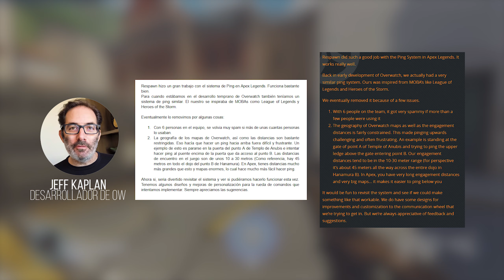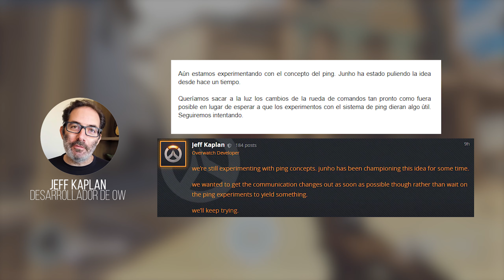¿Nuevo SISTEMA de PING para Overwatch? ¡Mejores callouts!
Definitivamente una mejora de calidad de vida gigantesca para Overwatch. Ayuda inmensamente a los equipos sin coordinación a saber donde están las amenazas, y combinado con la nueva rueda de comandos, las posibilidades se amplían inmensamente.

Nombres de sectores de los mapas y pings.

👕 ¡Mira la mercancía que tengo a la venta!

Gameplay en Español Latino, multiplayer y singleplayer; competitivos y campañas. Zero% Habilidad, 100% Suerte.

🎵 Música usada:
Permission to use by original autor as long he's being mentioned as such.